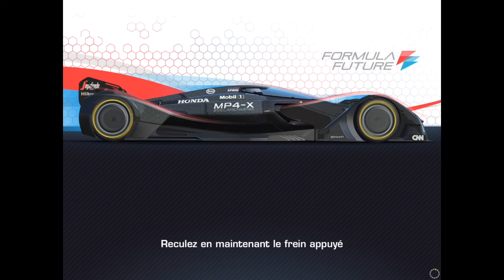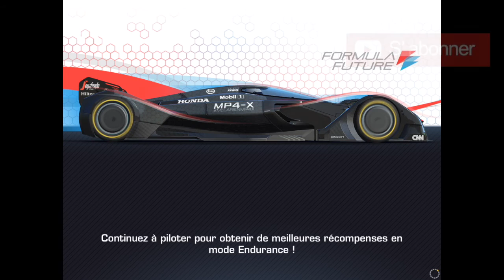Real Racing 3 Formula Future McLaren MP4 X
Dernière journée pour la McLaren MP4-X.
Jamais un championnat n'aura été aussi difficile pour moi.